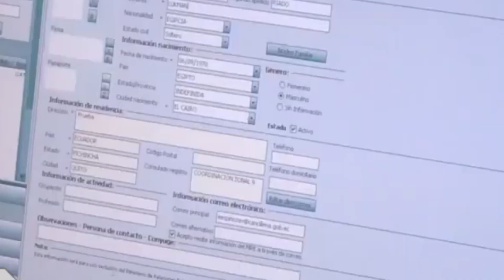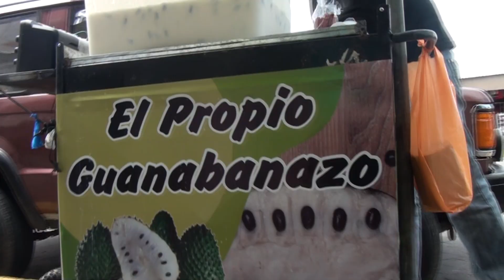VISAS HUMANITARIAS PARA EXTRANJEROS - ALLY TV NAPO